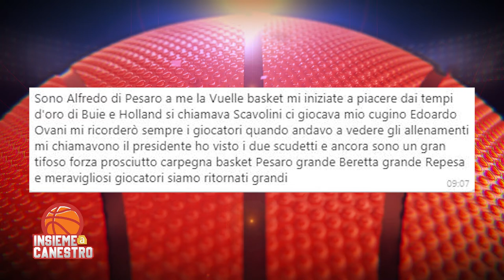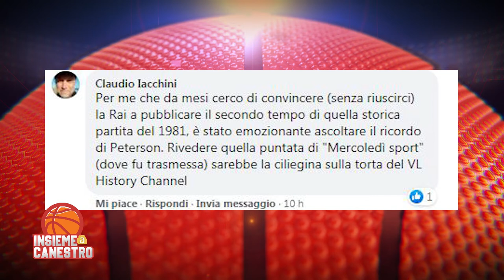Insieme a Canestro - puntata 18